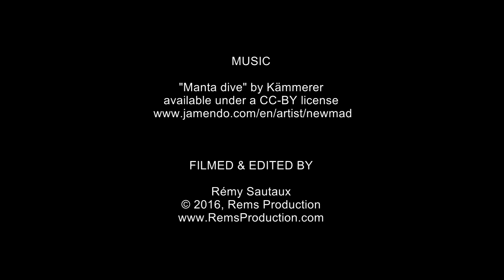Diving USAT Liberty Wreck (April 11, 2016)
Akshatha & Prateek First Time Diving Experience in Tulamben, Bali